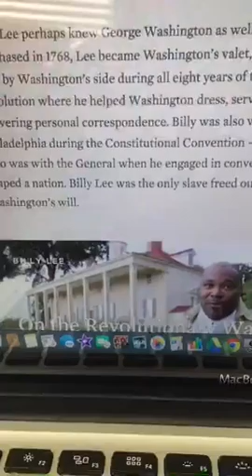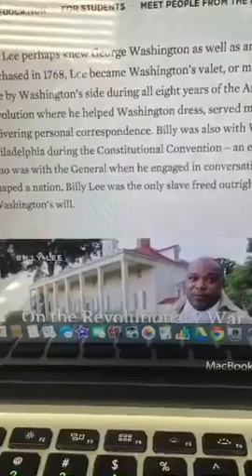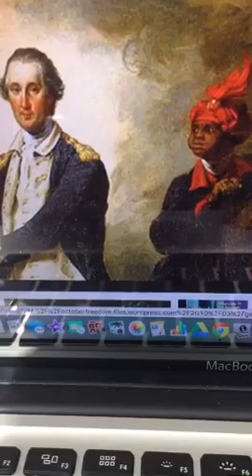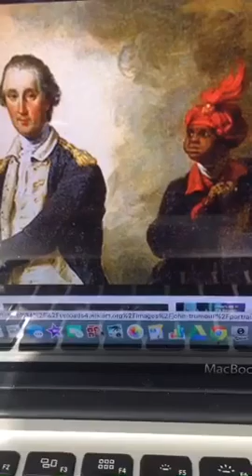Billy Lee George Washington's Slave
Recorded on 02/17/2016 07:12 PM UTC by WrldBlkHistPeri

Youtube goo.gl/EJjQE9

Collection goo.gl/6cNcwh

Blog goo.gl/PSnqpd

Twitter goo.gl/AHSyTA

Facebook goo.gl/MhW56P

Periscope goo.gl/Ue8Jqi

Playlist goo.gl/c5kWTw

Follow Janice Temple
Facebook goo.gl/5bqfpT
Twitter goo.gl/7m48W4
Google Plus goo.gl/8eqzzS

Experience Black History Around The World. African American History Month is celebrated during the month February in the United States. Black History Month in the United Kingdom is celebrated during the month of October. World Black History connects the African Diaspora during this important celebration of Global African and Diaspora achievements.Mission is to provide Black History for Teachers who love to Travel !